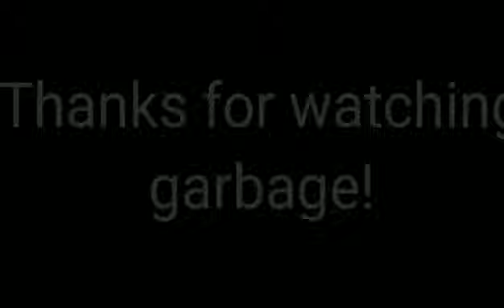Ramzel be like:kapag kumakain